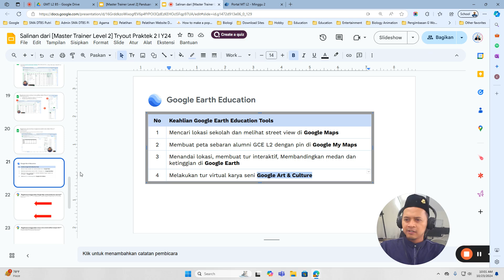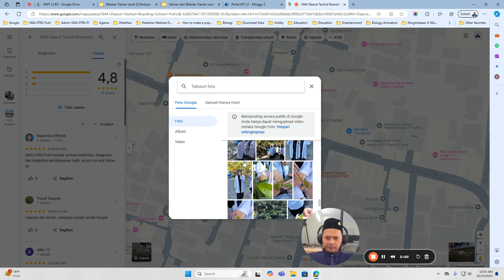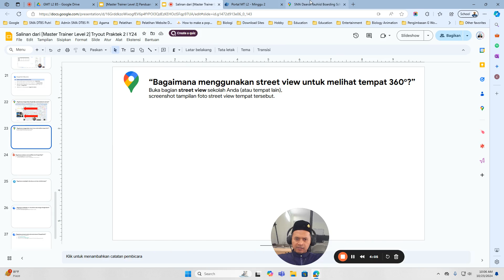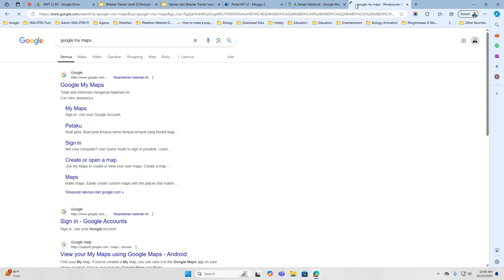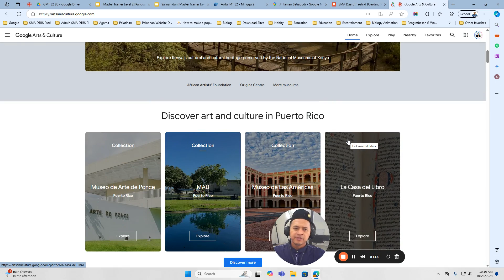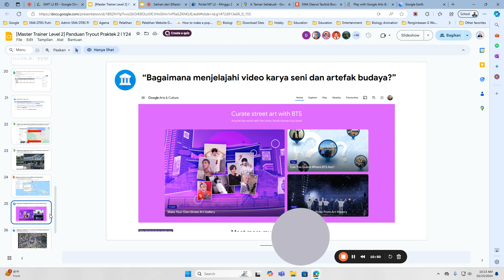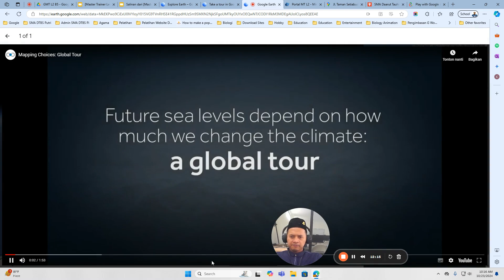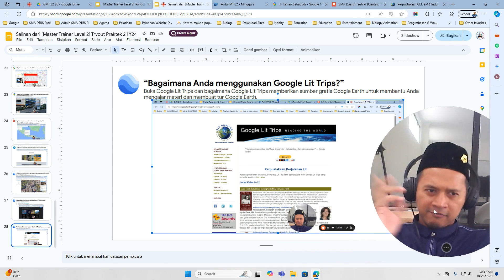11. Google Earth🌎 | Menjelajahi Google Earth for Education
Hai, dalam video ini, saya akan memandu Anda menggunakan alat pendidikan Google Earth untuk mencari lokasi sekolah, melihat street view, dan membuat peta alumni. Saya juga akan menunjukkan cara memberikan ulasan dan menambahkan foto di Google Maps. Selain itu, kita akan menjelajahi fitur Street View dan belajar tentang Google My Maps. Tontonlah dengan seksama dan ikuti petunjuk yang saya berikan. Selamat menikmati!

00:00 Pengenalan Google Earth Education Tool
03:52 Menggunakan Street View
07:21 Menjelajahi Artifact Budaya di Google Art